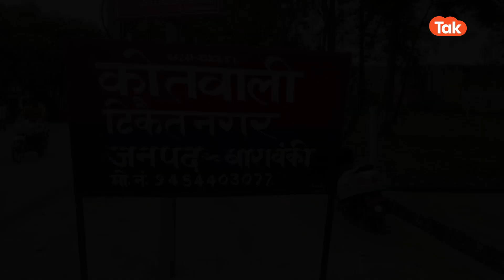Viral : जब तलवार-डंडों के साथ नाच-नाच के थक गए तो मजार पर लगा दिया भगवा झंडा..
ये तस्वीरें हैं बाराबंकी के थाना टिकैतनगर की,,जहां इचौली में खुलेआम मुस्लिम बाहुल्य इलाके में ये कांड किया गया..डीजे पर बज रहा था ये भगवा पहचान हमारी है..बस इतना ही बता सकते हैं हम क्यों..ये गाना भड़काऊ है..